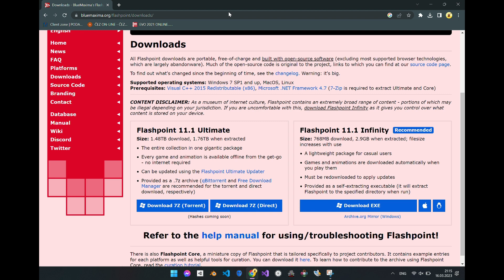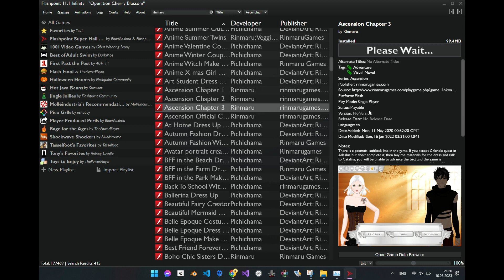How to use Adobe Flash Player in 2023 and later (Ascension Chapter 3)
1. Download BlueMaxima's Flashpoint
2. Install and Open Flashpoint
3. Find your game
4. Download game and Play :)
Tested on Ascension Chapter 3